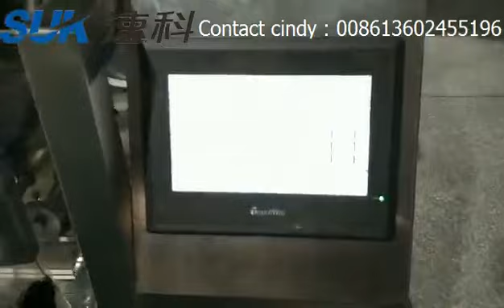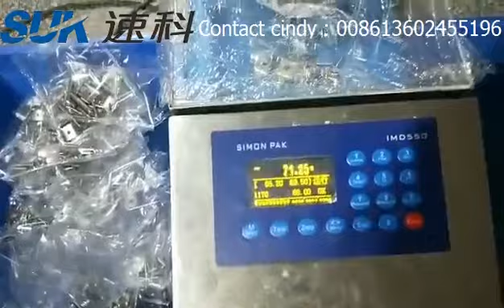Automatic screw counting and packing machine